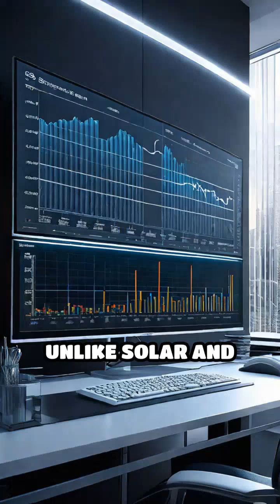Harnessing Tidal Power: A Game Changer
Imagine a world powered by the ocean's tides! What if we could harness this renewable energy source to transform our future? Explore the possibilities!